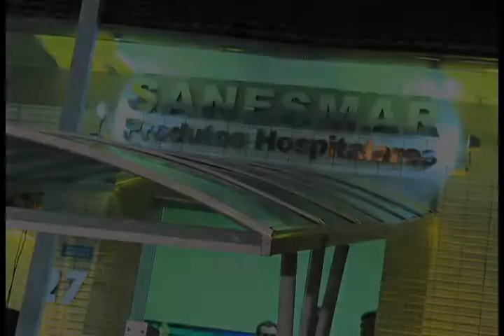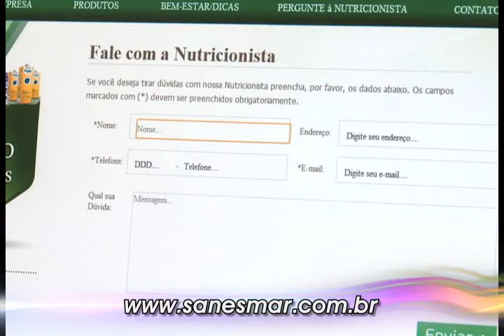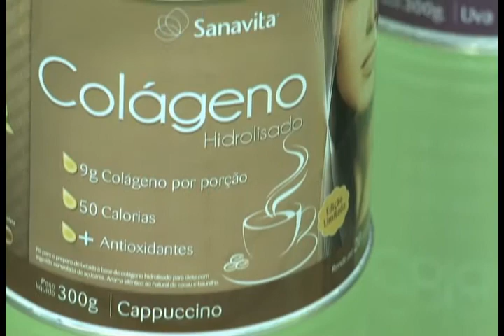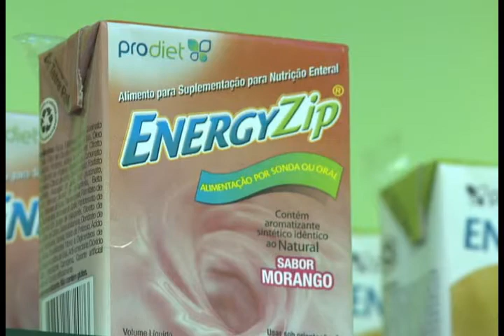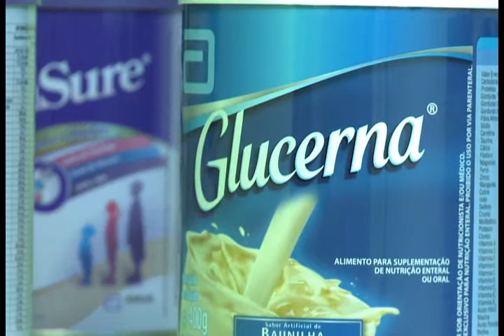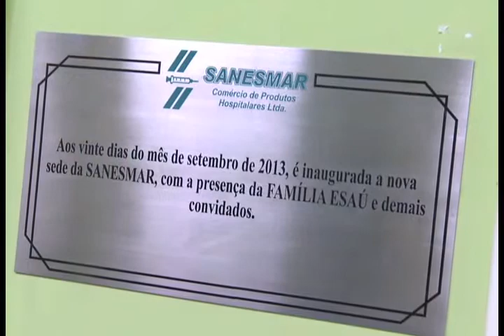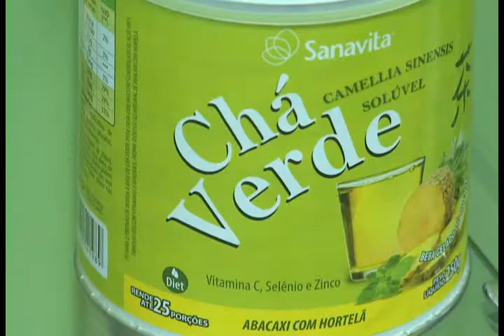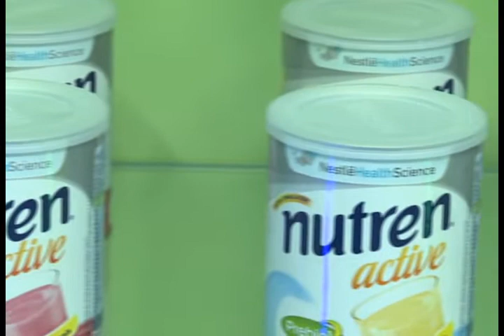[29.09.13] Programa Pedro Alcântara - Novo espaço da Sanesmar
Há 10 anos atuando no segmento de produtos médicos e hospitalares, a Sanesmar é especializada em suplementos para nutrição e dieta enteral.
A Sanesmar é uma loja varejista que vende dietas enterais. As dietas enterais são alimentos para fins especiais de utilização exclusiva ou parcialmente substituindo ou complementando a alimentação de um paciente desnutrido ou não. Dependendo da necessidade nutricional do mesmo. Visando a síntese ou manutenção dos tecidos orgãos ou sistemas.
Todos os processos são padronizados e contam com uma Nutricionista totalmente especializada na área, para qualquer duvida ou esclarecimento a disposição em todo o horário comercial via email e telefone.
Além disso, trabalha com uma linha de diabéticos e conta com o novo destaque que e o aparelho de glicemia FreeStyle da Abbot. E também dietas especificas para diabéticos. Glucerna , Novasoruce GC.
Além da dieta estamos trabalhando com toda a linha Sanavita. Colágeno , shapes e chás de diversos sabores.

R. São Paulo, 27 - Vila Belmiro - Santos